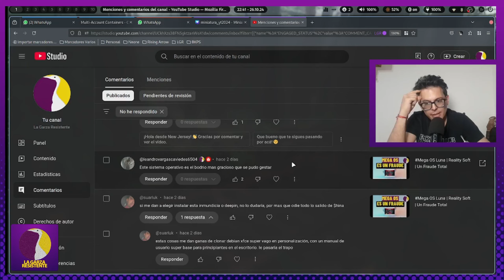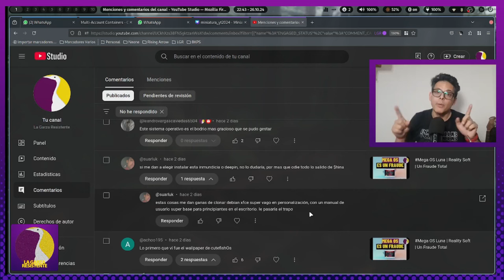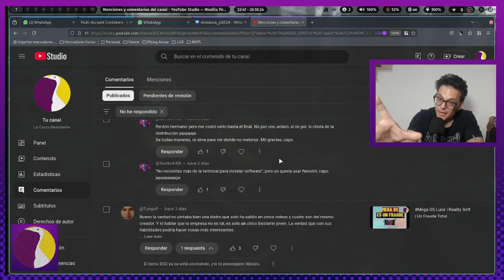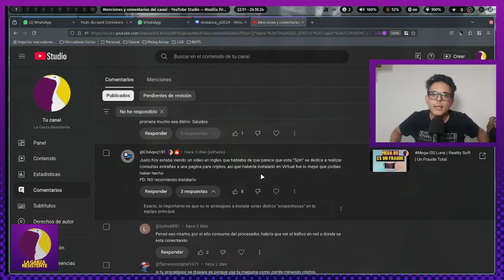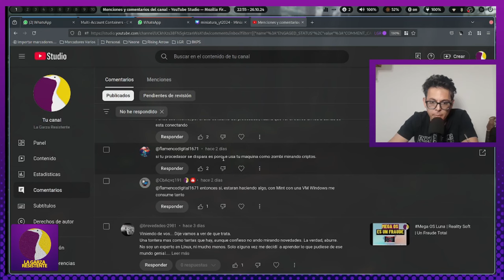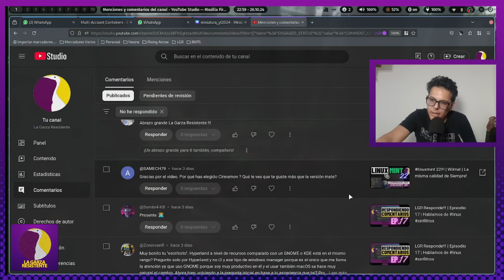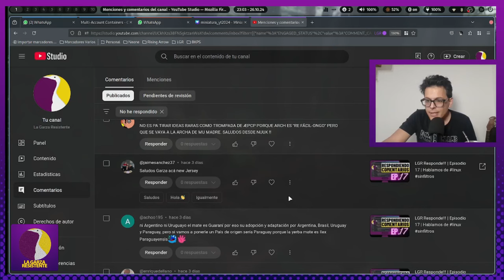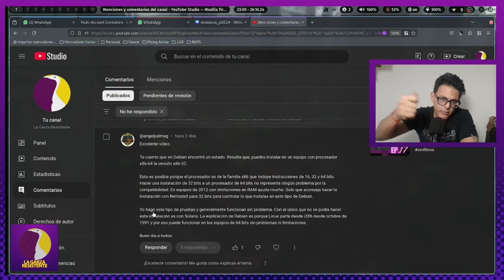LGR Responde!!! | Episodio 21 | Hablamos de linux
Bienvenidos amigos y amigas del canal a esta nuevo "Respondiendo Comentarios" aquí en lgr
La sección donde el protagonista son ustedes!!!
Si comentaste no te lo podés perder! Y a todos espero que disfruten de este episodio!
Como siempre:
GRACIAS TOTALES !!!